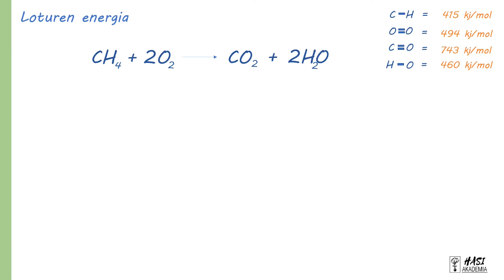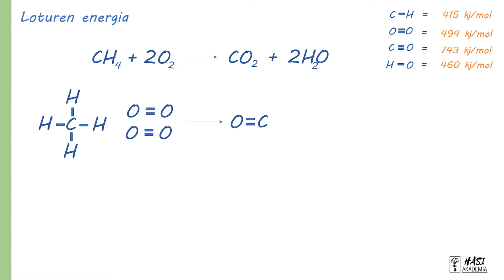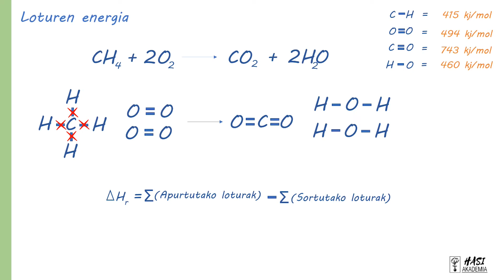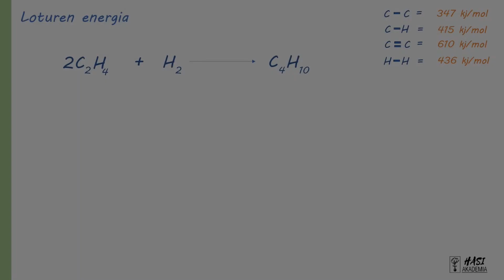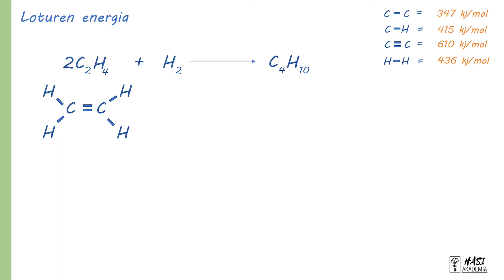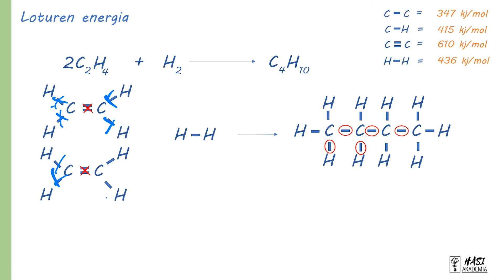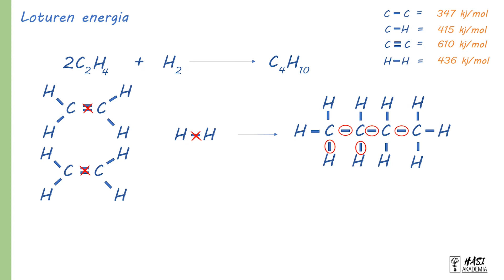Lotura energía | Entalpiaren kalkulua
Bideo honetan ikasiko dugu nola kalkulatzen den entalpía lotura energien bitartez.